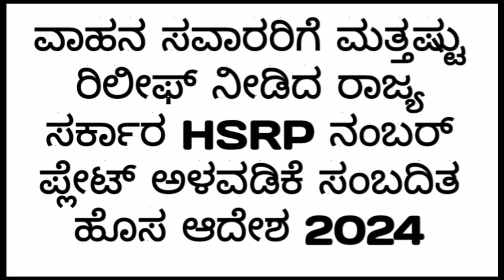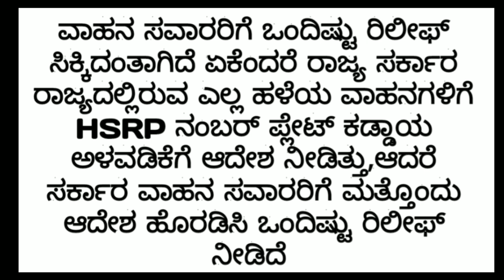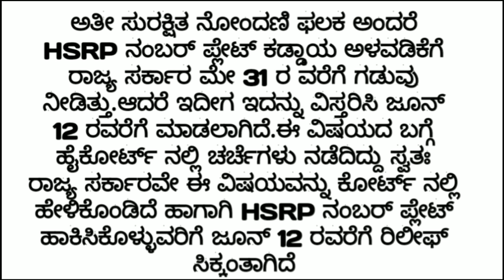kannada hsrp number plate new update karnataka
ಹೊಸ ಅಪ್ಡೇಟ್ ಸುದ್ದಿ ಕರ್ನಾಟಕ ಹಳೆ ಗಾಡಿ ಇದ್ದವರು ಬೇಗನೆ ಈ ಕೆಲಸ ಮಾಡಿ ನಿಮ್ಮ ಗಾಡಿ ಹೆಸರು ನಂಬರ್ ಪ್ಲೇಟ್ ಹಾಕಿಸಿಕೊಳಿ 2024